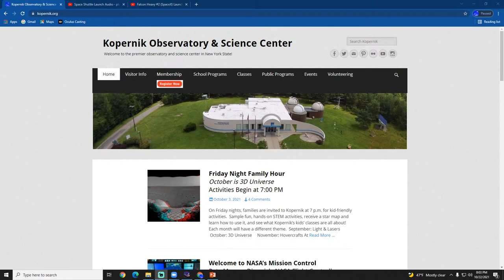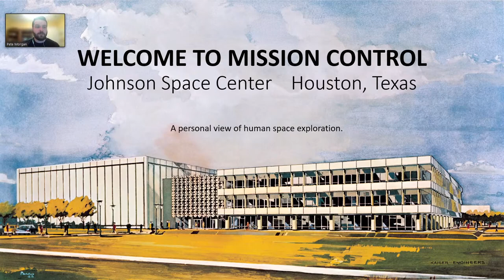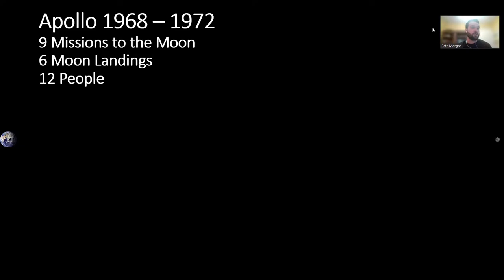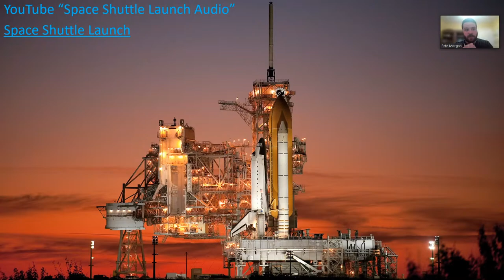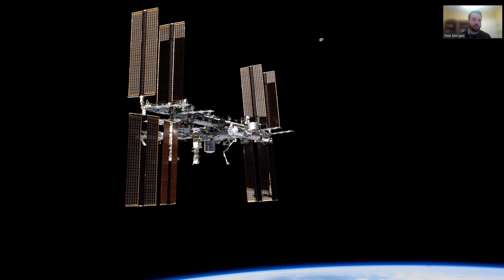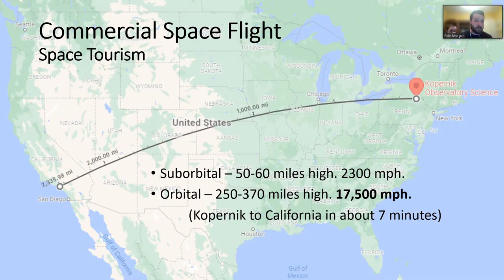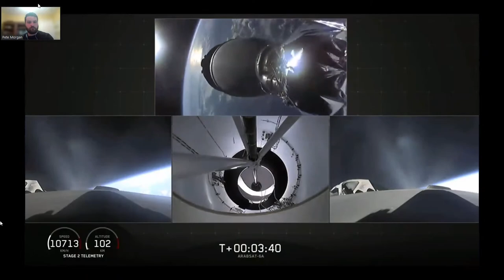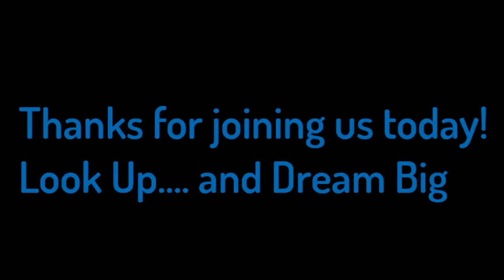Welcome to NASA's Mission Control | Kopernik FNL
Presented by Pete Morgan-Dimmick, NASA Flight Controller

NASA’s Mission Control is responsible for the operation of most of NASA’s space missions.  Southern Tier native, Pete Morgan-Dimmick, is a Flight Controller for the ISS, Orion, Gateway and HLS missions. He will talk about NASA’s history from Mercury to the ISS, how “commercial” and Artemis missions will be managed and he’ll share some personal experiences and anecdotes as a Flight Controller for NASA.